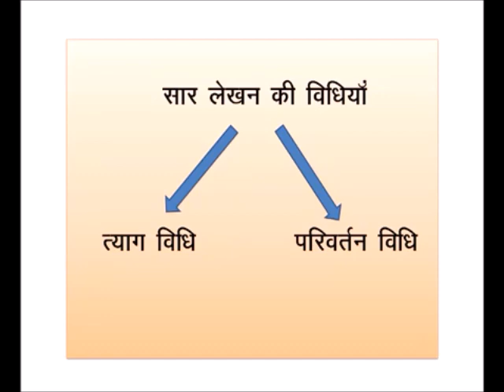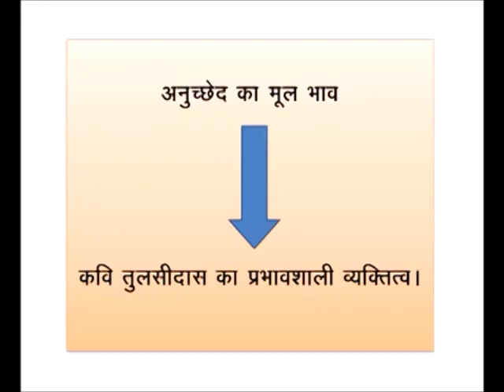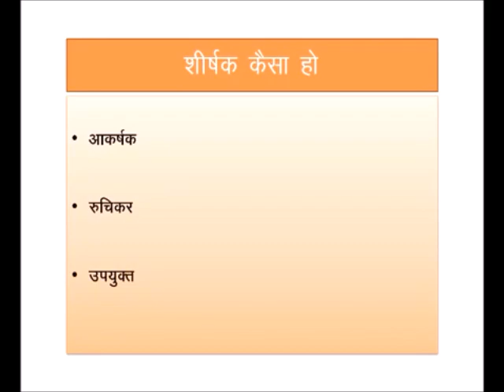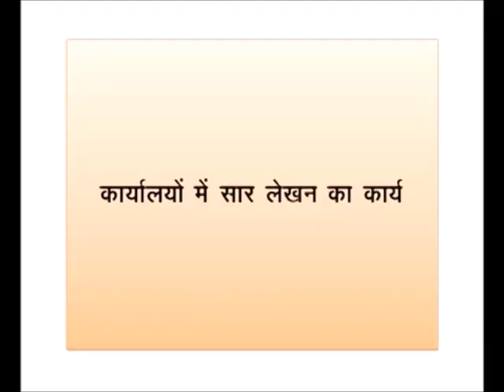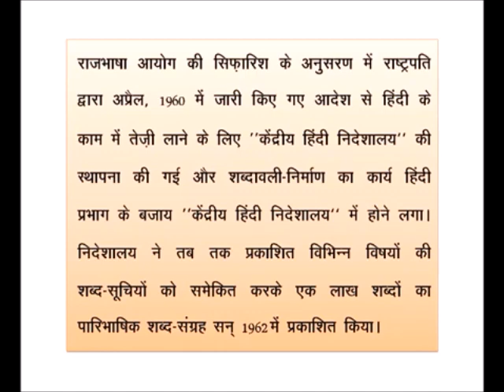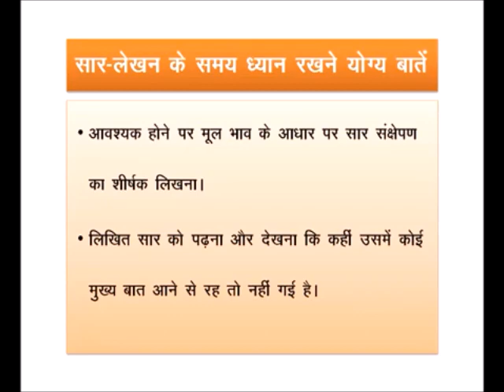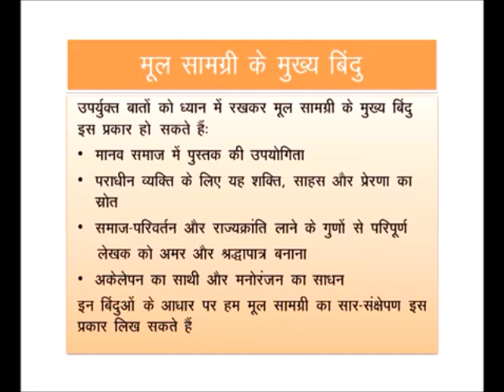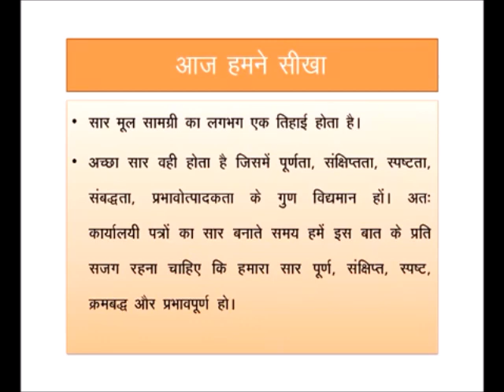संक्षेपण, सार लेखन (Hindi Foundation Course)